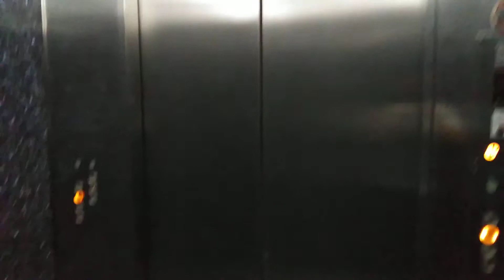1980's Hitachi lifts at Ratu Plaza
The left lift is still "under repair"(probably as an excuse to switch it off) and the chime is not active this time and every time it stops it bounced a bit before the door opens

This lift have seen better days
Just 2 months ago (from the time this is recorded) the chime still works

UPDATE : last month I went there and the left lift is switched on but cannot be called but after that it got switched off again